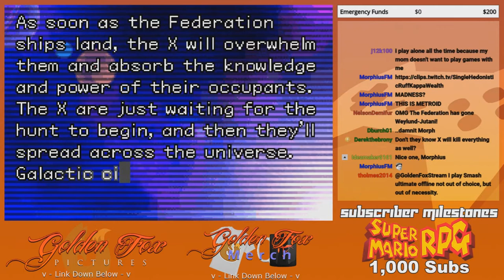GoldenFox Plays Metroid Fusion Pt. 29